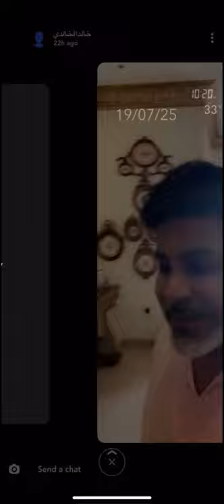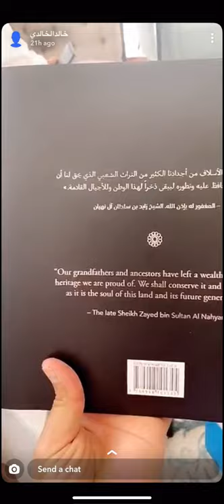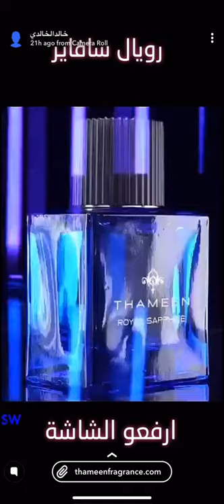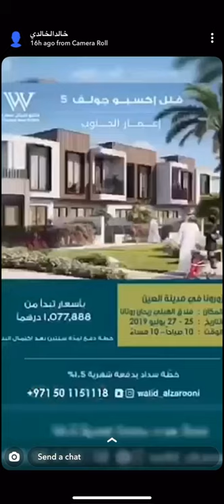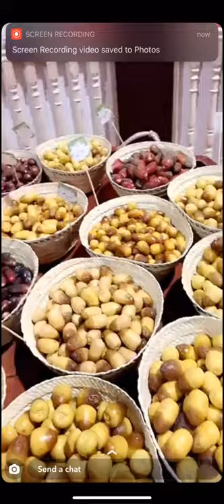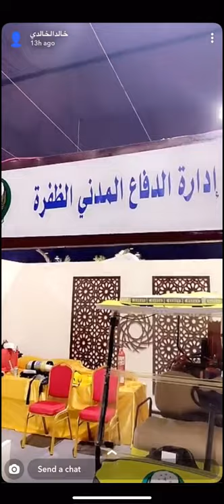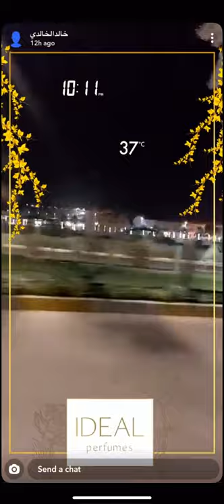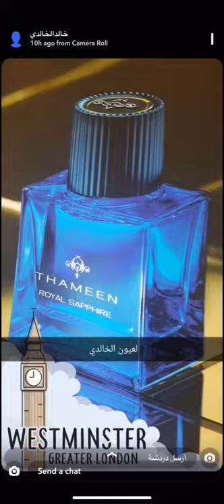خالد الخالدي ليوا مهرجان الرطب 2019